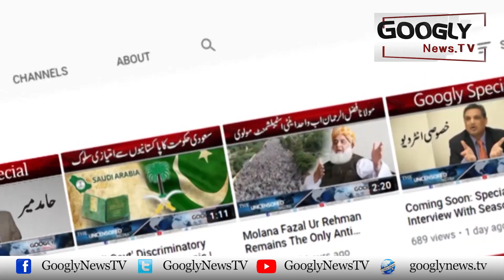PMLN Leader Abid Shair Ali Bilakhir London Sai Lahore Rawana |Googly News TV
PMLN Leader Abid Shair Ali Bilakhir London Sai Lahore Rawana